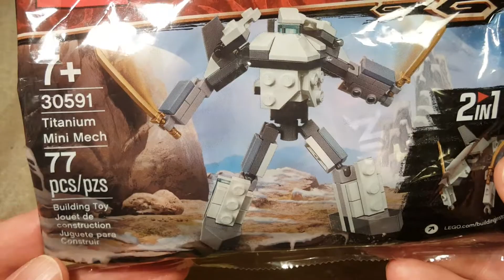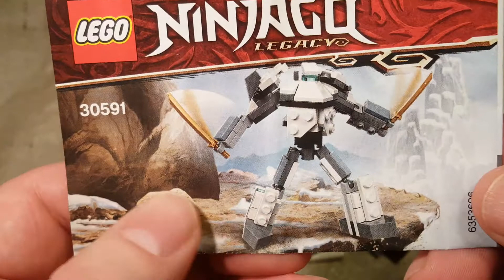Let's Build Lego 30591 Ninjago Titanium Mini Mech